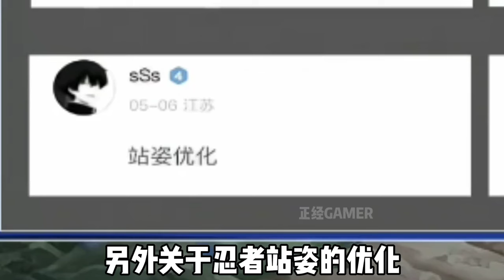【火影手游】将继续送S忍整卡，解斑情报会策划答疑，有桃式重磅消息